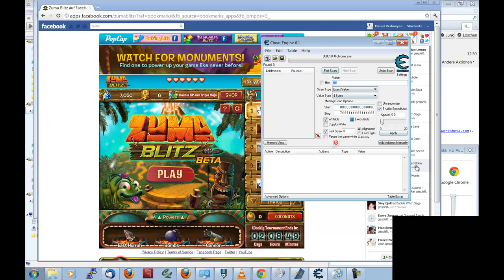Zuma Blitz Cheat hack zum Highscore Anleitung - Herzogenrath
Schaut mal beim Geburtstagskanal Vorbei
Weil du nur dann immer die Geburtstagssongs für deine Lieben hast.
Wie hat dir das Video gefallen? Schreib doch einfach mal nen Kommentar ich würde mich riesig freuen!!!

Computer, Laptop und Smartphone Reparatur In Herzogenrath, Kerkrade, Würselen, Aachen und der kompletten Euregio! Jetzt Computer reparieren lassen in Herzogenrath beim ComputerKumpel! Seht euch Jetzt diese Pressekonferenzan : Martin Sonneborn Die Partei zur Wahlrechtsreform @neueupolitics